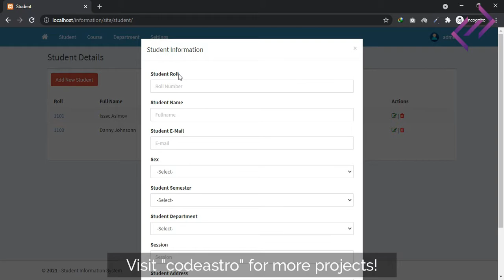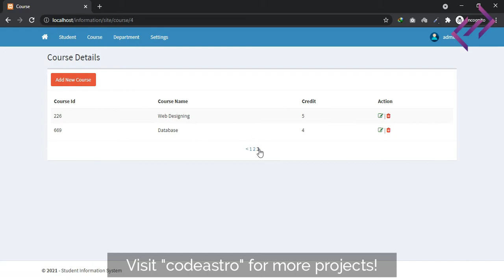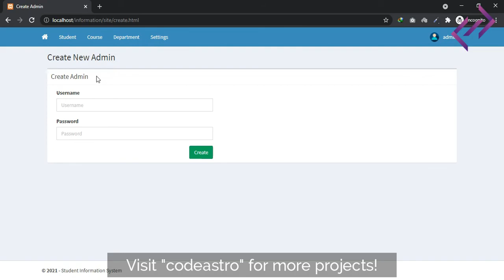Student Information System in PHP MySQL CodeIgniter with Source Code - CodeAstro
- Student Information System PHP Project with Source Code.